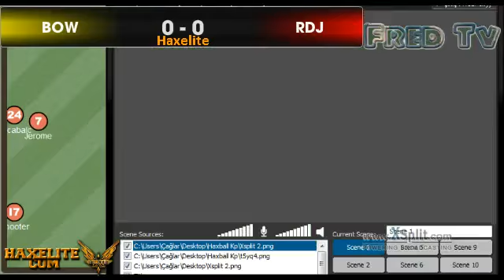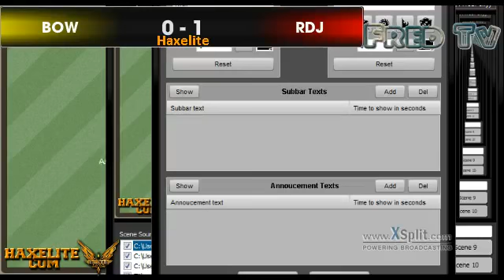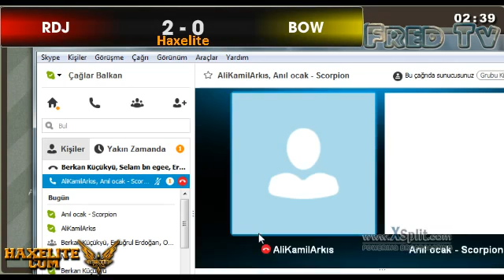Rio De Jenerio 3-3 Breath Of Wind (Godoy Cruz)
Haxelite 1.Lig 8.Hafta Liderlik Maçı...